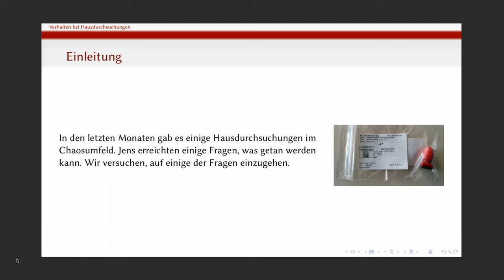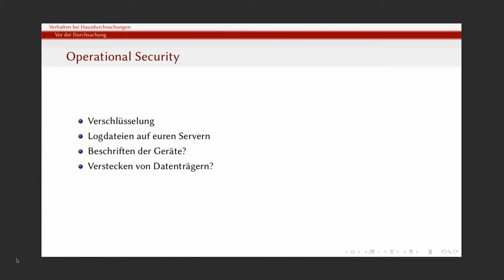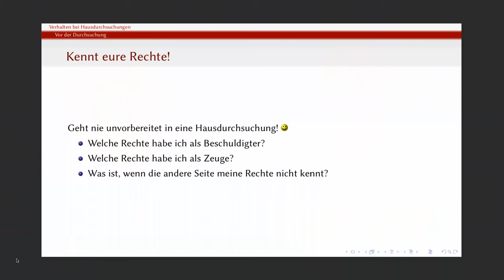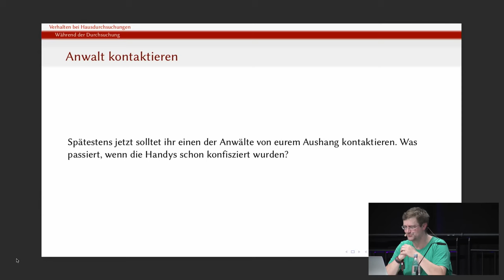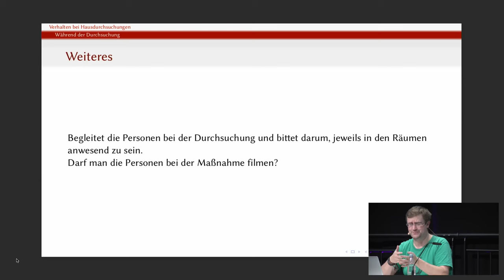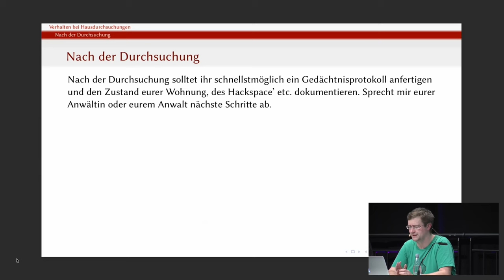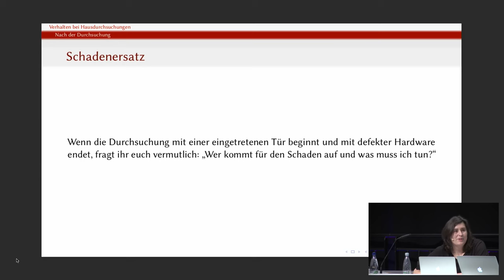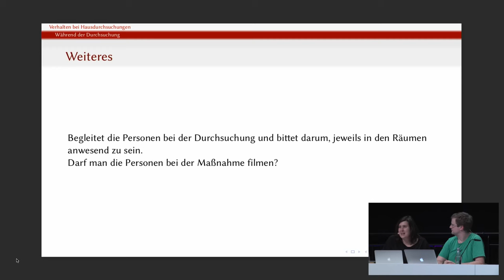35C3 - Verhalten bei Hausdurchsuchungen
Praktische Hinweise für den Kontakt mit der Staatsmacht

Es ist 6 Uhr und ein Trupp uniformierter Polizisten steht vor deiner Wohnungstür. Was solltest du bis dahin getan haben und was solltest du jetzt tun?

Eine Hausdurchsuchung ist etwas, was sich niemand ersehnt und vor dem wir möglichst verschont bleiben wollen. Dennoch passiert es auch im Chaosumfeld immer wieder, dass Hackerinnen und Hacker Besuch von den Staatsorganen bekommen.

Dieses Jahr erwischte es unter anderem die Zwiebelfreunde, das OpenLab in Augsburg, den C3DO und evtl. andere. Daher solltet ihr euch gedanklich auf eine Durchsuchung vorbereiten und Schritte ergreifen.

Im Vortrag erzählen euch Jens und Kristin, welche Maßnahmen weit vor einer Durchsuchung sinnvoll sind. Weiterhin geben sie euch Empfehlungen, auf was ihr bei einer laufenden Durchsuchung achten solltet und wie es nach einer Hausdurchsuchung weitergeht.

qbi Kristin Pietrzyk